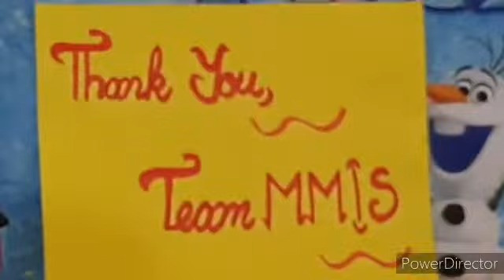Brush painting activity.